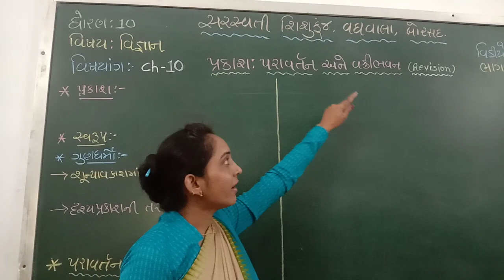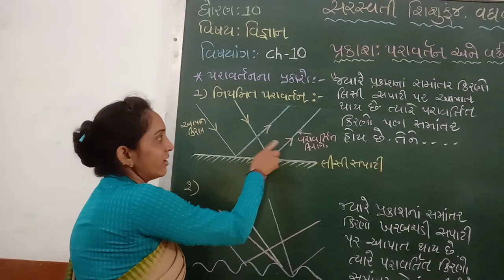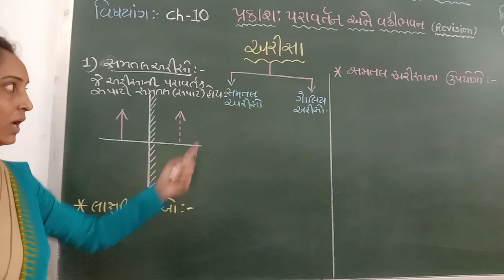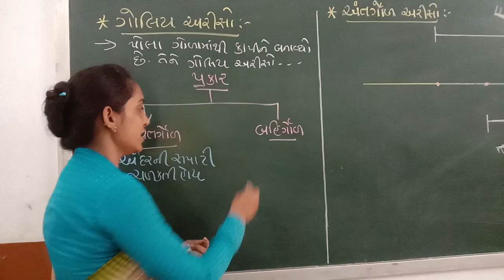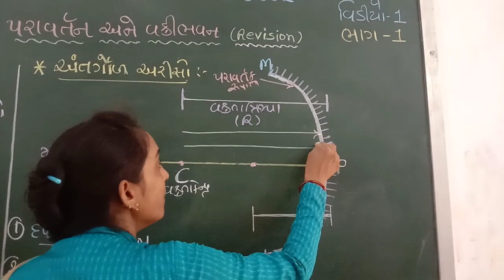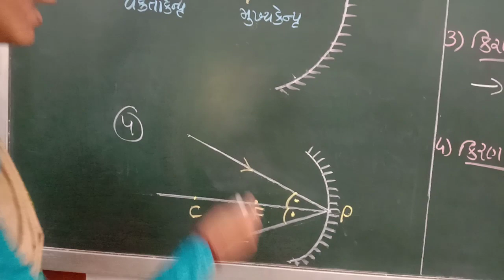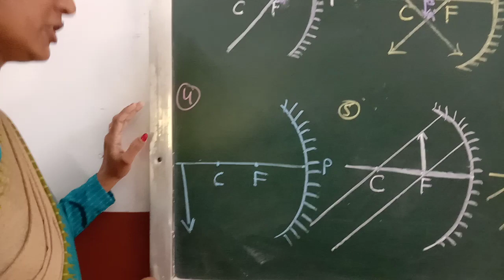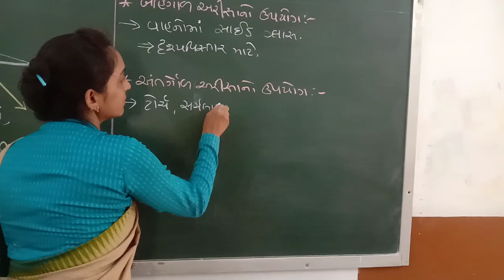Std : 10 Sub : science chap :10 part 1